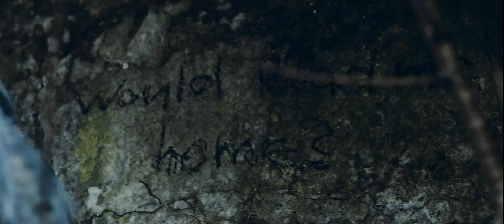Sasha Boole - Would You Give Me a Hand? (Official Video)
👉Слухайте Cашу на своїй улюбленій платформі / Stream from your favourite platform

Video by Stanislav Puzdriak